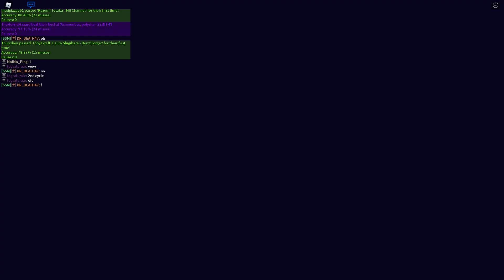New Game Plus (S+ | 92.1% | 35p)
holy poggers this was rng pass LMAO

oh and, pls dont hate on the thumbnail LOL, im still learning photoshop :rolling_eyes: